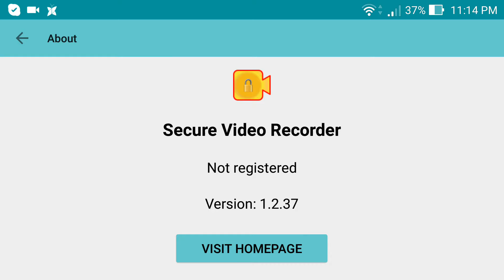Streaming from web password protected videos - Secure Video Recorder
Encrypted videos can be played directly from web servers with plain or secured HTTP protocol, without need of downloading in advance.